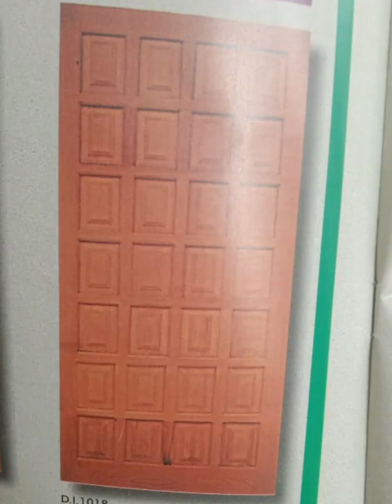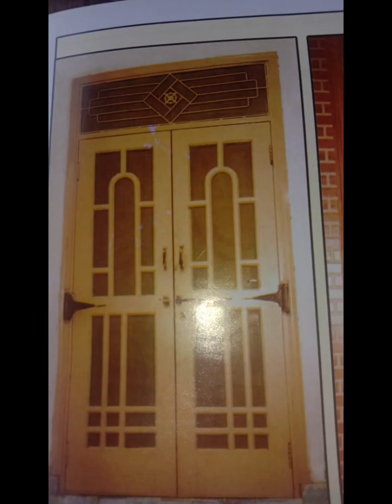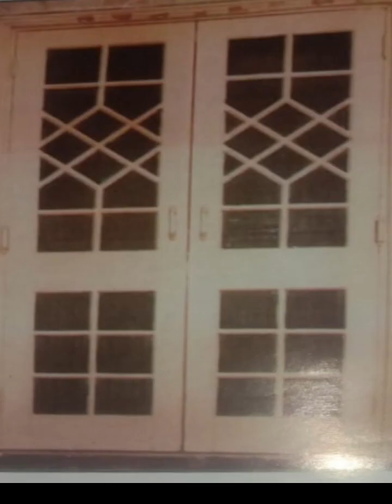door wood design ,door sheet design. ,wooden double doordesigen,latest maindoor design,door 2023,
maindoordesign,wooden maindoordesign, woodendoordesign2023, unique door design/Top100woodendoordesign/bestdoordesign2023/door,door wood,